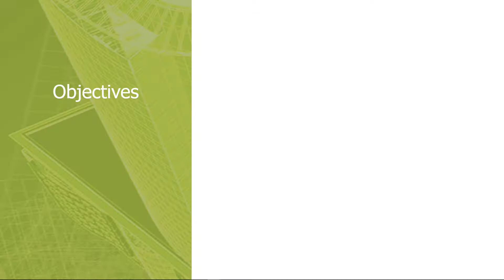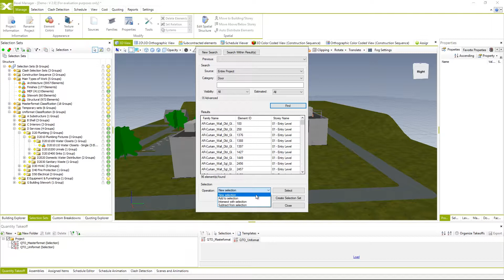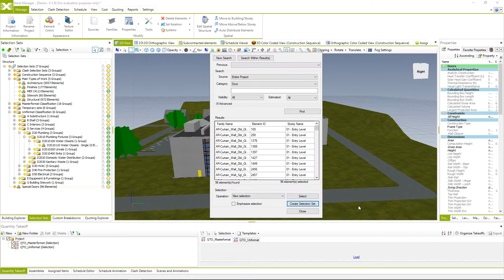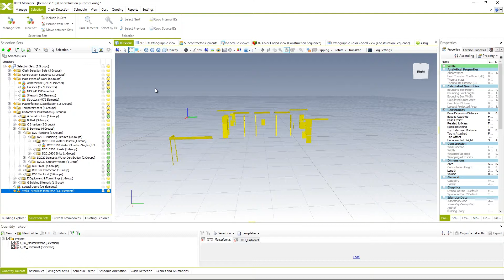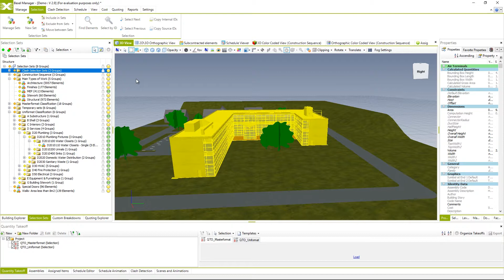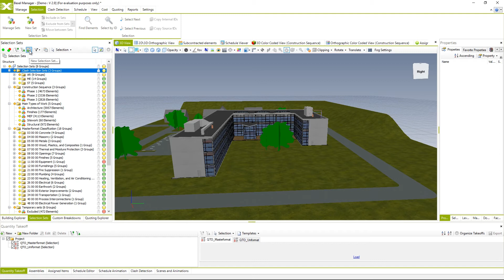3.3 Creating Selection Sets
Objectives
• Creating Selection Sets
• Selection Sets using Find Elements Tool
• Smart Selection Sets

Let’s Connect!